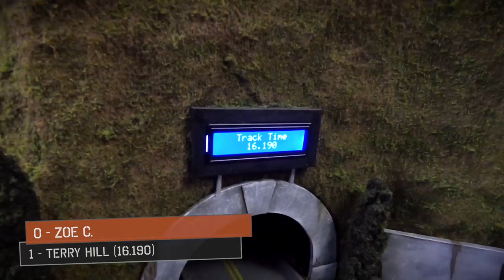KOTM Tournament #1 (Round 1 pt 1) Modified Diecast Street Racing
King of the Mountain - Modified Diecast Race Series

Tournament #1 - Round 1 (Part 1)

Race Rules:
 - Best 2 out of 3
 - Cars switch lanes between each race
 - In case of tie, car with the fastest time starts the 3rd race on the inside lane
 - Winner advances to the next round

For more info on how to join the 3DBotMaker King of the Mountain,